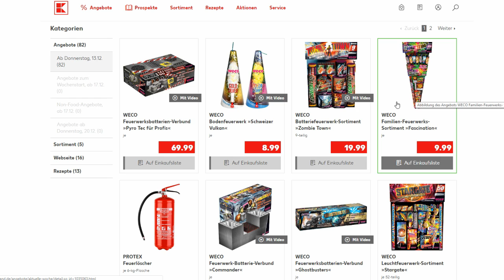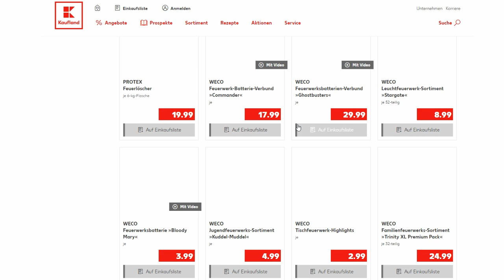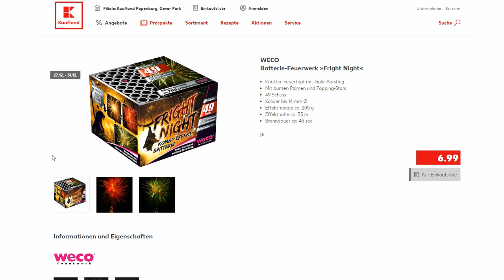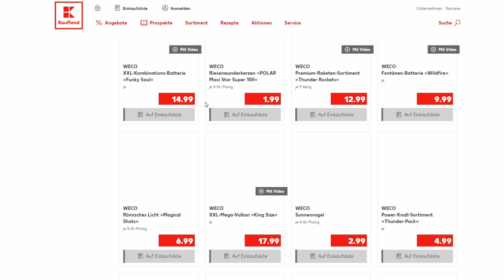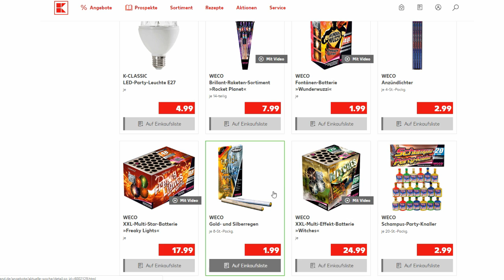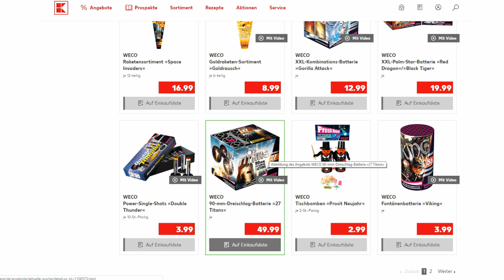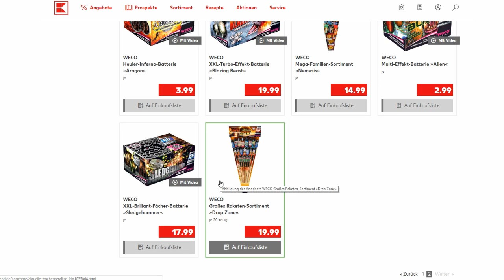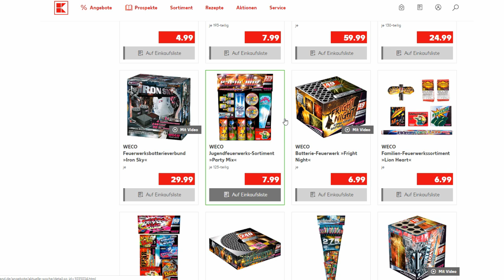Vuurwerk Folder KAUFLAND Duitsland 2018/2019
Klik hier onder voor meer info

MaxNLGamer

Vuurwerk Folder Kaufland 2018/2019
Vuurwerk Folder Kaufland 2018
Vuurwerk Folder Kaufland 2019
Vuurwerk Folder Kaufland Duitsland 2018
Vuurwerk Folder Kaufland Duitsland 2019
Kaufland Feuerwerk Prospekt 2018
Kaufland Feuerwerk Prospekt 2019
Kaufland Feuerwerk Prospekt 2018/2019
Silvester Angebote von Kaufland 2018
Silvester Angebote von Kaufland 2019
Silvester Angebote von Kaufland 2018/2019